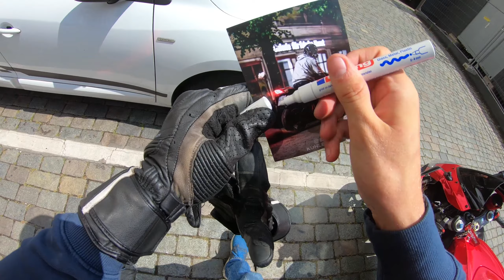CAM Prank! 😂 Teil 2 | Cringe | Kuhlewu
Was geht ihr Kuhlen!

▼▼▼ BITTE LESEN ▼▼▼

Equipment

➡ Meine Lederkombi
➡ Meine Stiefel
➡ Meine Gopro
➡ Meine Akkus
➡ Meine Halterung
➡ Mein Mikrofon
➡ Mein Adapter
➡ Mein Sena
➡ Mein Headwave
➡ Mein iPhone
➡ Fotobearbeitung (I)
➡ Fotobearbeitung (II)

FAQ

Alter:                                  28
Größe:                                1,83cm
Wohnort:                           Berlin

Bitte lesen